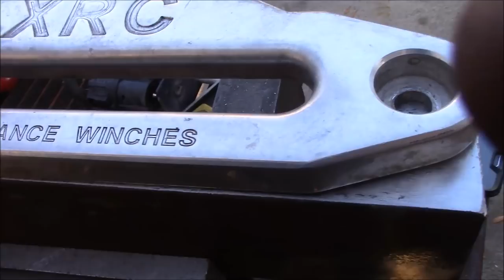Winch mount build